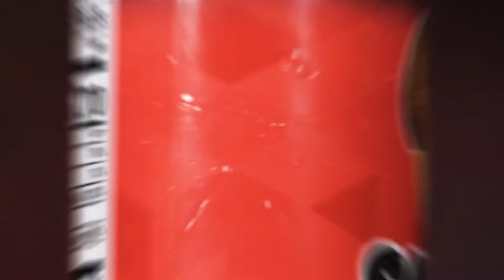Sawa Power Energy Drink | Get Wet | Second Degree Bern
WATCH "Second Degree Bern: A Bern Notice Story" NOW Streaming on TUBI
@bernnoticeshow for socials